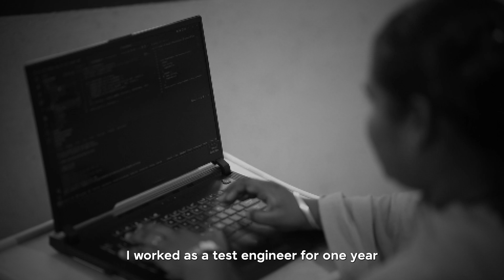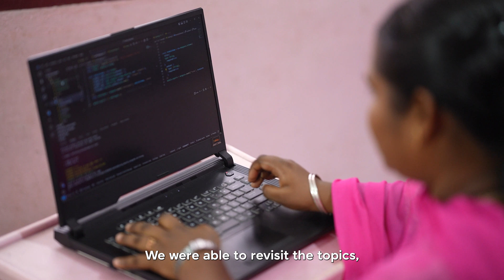The Truth About GUVI – Watch Before You Join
Looking for honest GUVI reviews? 🎯 Hear real-life success stories from our learners about how GUVI has transformed their careers and supported them every step of the way!

These testimonials showcase the impact of GUVI’s tech courses in shaping futures, from learning coding to landing dream jobs in tech. Whether you're a beginner or looking to upskill, discover how GUVI’s personalized learning platform can help you achieve your goals.

Start your tech journey with GUVI today!

GUVI testimonials | GUVI learner reviews | GUVI impact stories – Find out why GUVI is the go-to platform for tech learners.

Welcome to our Guvi Youtube channel! We are dedicated to providing high-quality educational content that helps learners of all ages and backgrounds achieve their learning goals.